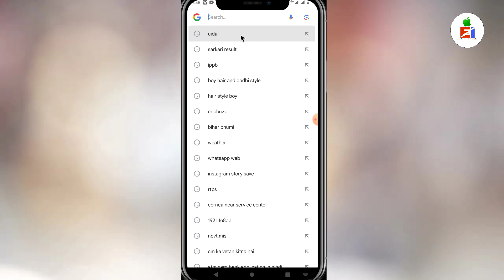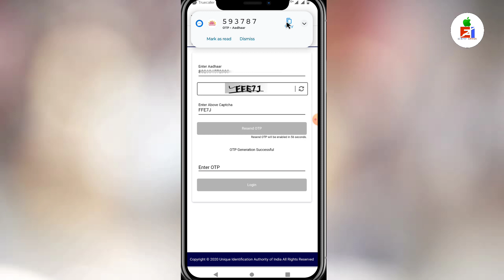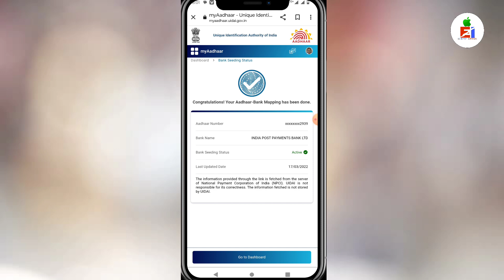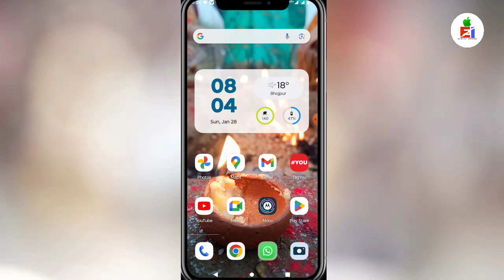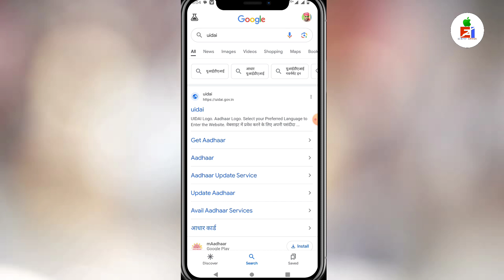How to Link Aadhar card to Bank Account 2024 | aadhar card ko Bank khata se kaise link kare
is video me bataye hai ki aap aadhar card ko Bank account me link kaise kar sakte hai

how to link aadhaar in sbi account through sms